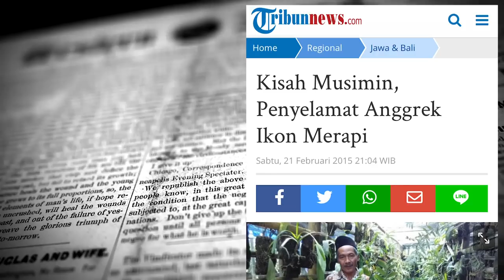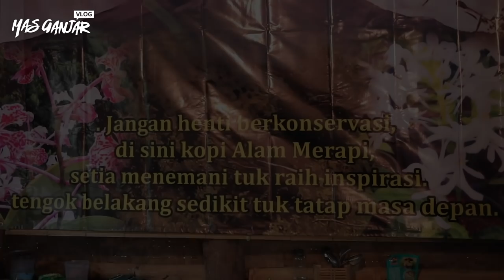MENEMUI PAK MUSIMIN, PENYELAMAT ANGGREK LANGKA MERAPI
Namanya Pak Musimin. Sudah sejak 1994, Pak Musimin ini membudidayakan tanaman anggrek.

Pascaerupsi Gunung Merapi tahun 2010 lalu, Pak Musimin menyelamatkan ratusan spesies anggrek endemik Merapi - beberapa di antaranya bahkan spesies langka.

Kisah Pak Musimin ini menarik perhatian Ibu Megawati Soekarnoputri, yang kemudian meminta saya mengunjungi Pak Musimin

Berikut ini perbincangan saya dengan Pak Musimin.. Kamu simak sampai tuntas yaa